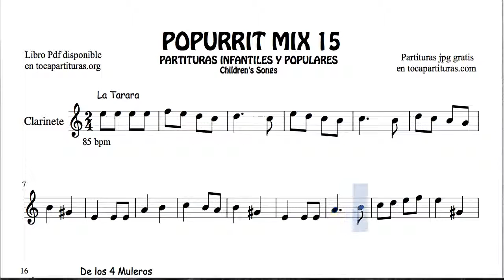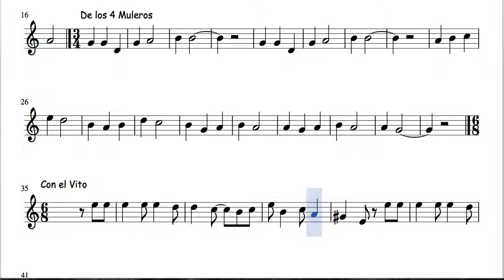15 of 30 Popurrit Mix Sheet Music for Clarinet La Tarara Los 4 Muleros Con el Vito Popular